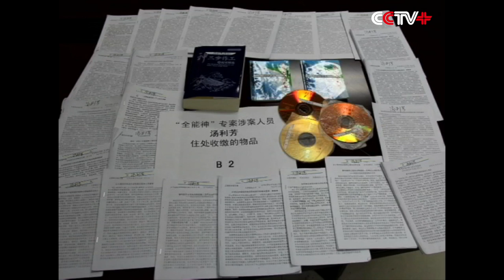6 Cult Members Jailed in China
Six members of the "Almighty God" cult that shocked China with a murder in a McDonald's last year have been jailed for between two and four years as the country cracks down on the banned organization.

The six, identified as Tang Li, Chen Xiaoming, Duan Heping, He Xing, Zhu Shihe and Gao Xiangwu, were convicted of "breaching law enforcement by cult activities," according to the verdict issued on Wednesday by the Wuling District People's Court in central China's Hunan Province.

The court in Changde City said the six were senior members of the cult's local branch. They organized at-home "group study sessions" to brainwash new recruits and created videos, leaflets and other materials to spread, including on the Internet, according to the verdict.

Police arrested them in December 2013.

"Almighty God," known in Chinese as Quannengshen, grabbed national headlines last year with videos on Internet, showing five of its members beating a woman to death at a McDonald's in the eastern city of Zhaoyuan, condemning her as an "evil spirit" as she refused to give them her cellphone number for recruitment purposes.

Two of the attackers were executed in February 2015, after being given death penalties in October 2014. The other three received prison terms ranging from seven years to life.

First appearing in the 1990s in central China's Henan Province, Quannengshen claims that Jesus has been resurrected as Yang Xiangbin, wife of the cult's founder, Zhao Weishan, also known as Xu Wenshan. The couple fled to the United States in September 2000.